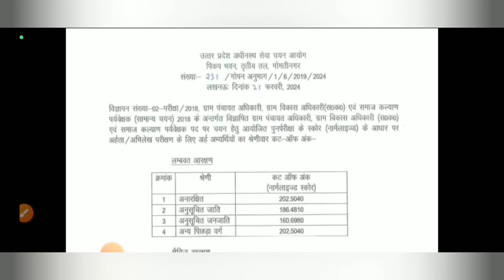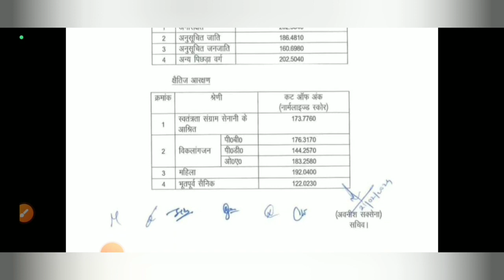UPSSSC VDO Re Exam Result 2018 out vdo RE EXAM CUT OFF upssc letest news